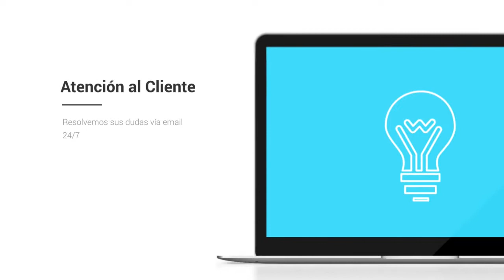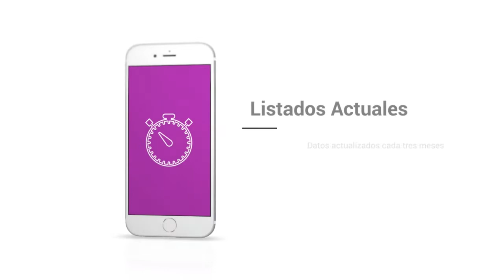Base de datos de Empresas de Cádiz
Base de Datos de Cádiz

El listado de empresas Centraldecomunicación Cádiz contiene el total de las empresas Cádiz que están activas este año. El paquete se encuentra separado en dos bases de datos a un precio que hemos ajustado para que cualquiera logre conseguir nuestro listado de empresas de Cádiz, desde un pequeño empresario o autónomo hasta una gran empresa. En la base de datos FacturaCif Cádiz podrás segmentar por CIF, facturación, Nº de CNAE, Página Web, teléfono, dirección, código postal… y dentro del mismo pack encontrarás la base de datos Contactos Empresariales en Cádiz, donde además tendrás la posibilidad de acceder a los correos electrónicos de compañias de la provincia, para que así consigas incrementar tu agenda de clientes y de contactos.

Listado de empresas de Cádiz

Nuestro listado de empresas es el único que tiene la facturación y el CIF de las compañias, a un precio verdaderamente bajo. Diseña planes de marketing con beneficios para tu empresa, consigue nuevos suministradores más baratos o con productos de más calidad y optimize sus relaciones con otros empresarios dentro de la provincia de Cádiz. Garantizamos que nuestras bases de datos están comprobadas siempre por nuestro departamento de calidad, que trabaja única y de forma exclusiva para que los listados de compañias siempre se encuentren actualizados y con la mayor calidad posible. Suponemos que tener la seguridad de nuestros clientes es lo que nos distingue de la competencia, por eso nuestro departamento de calidad y el de atención al cliente responde en menos de 24 horas a cualquier pregunta o sugerencia que puedan tener nuestros clientes.

Una base de datos es una recopilación de información que toda empresa debe tener, que se organiza para que sea fácilmente accesible, gestionada y actualizada. Los datos se organizan en filas, columnas y tablas, y se tienen la posibilidad de filtrar para facilitar la búsqueda de la información que estamos intentando encontrar. Los datos se actualizan, amplían y eliminan a medida que se agrega nueva información. En el caso de nuestra base de datos de Cádiz está en formato excel, un programa que está que se encuentra en casi todos los ordenadores del mundo y es fácil de utilizar, por lo que tenemos bases de datos que tienen la posibilidad de ser usadas por algún empresario o trabajador.

Existen bases de datos de varios tipos: de compras y ventas, de listados de productos e inventarios, perfiles de clientes… Nuestro listado de teléfonos de Cádiz contribuye a que cualquier empresario logre ampliar su cartera de suministradores y usuarios o simplemente entablar novedosas relaciones B2B con otros empresarios. Creemos en las bases de datos disponibles para todo el mundo, por eso intentamos reducir sus precios en la medida de lo posible, para que el mercado se beneficie de la información accesible para todos.

La base de datos de Cádiz es un instrumento primordial para crear planes de marketing en su provincia. Conquiste el mercado de Cádiz con este catálogo de empresas con el que podrás segmentar por facturación, CIF, Nº teléfono, Página web... Muchos empresarios suponen que con usar solo Twitter o Facebook, ya es suficiente para que su empresa sea conocida en toda la provincia de Cádiz, pero está comprobado que crear planes de comunicación sigue siendo la forma más eficiente de llegar a tus clientes. Existe muchas formas de comunicarte con tus usuarios, pero si deseas diferenciarte, debes prestar algo nuevo que el resto de la competencia. Si posees un listado de teléfonos con gran información de a quien te estás dirigiendo, tendrás la posibilidad de definir mejor la estrategia con la que te quieres anunciar, y así transformarte en una compañía más atractiva para tus usuarios u otros empresarios. En la base de datos de Cádiz podrás filtrar por los campos esenciales de cualquier compañía y toda esa información fundamental para cualquier empresario a un precio realmente barato.